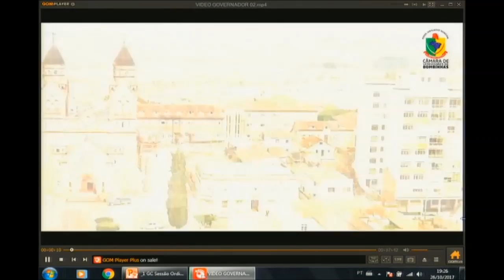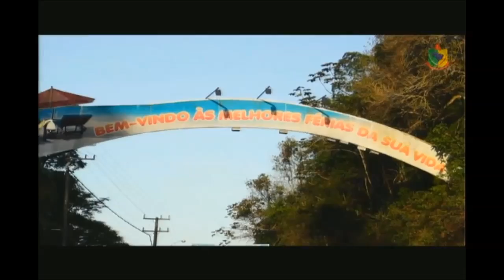Solenidade de entrega do título 26-10-17